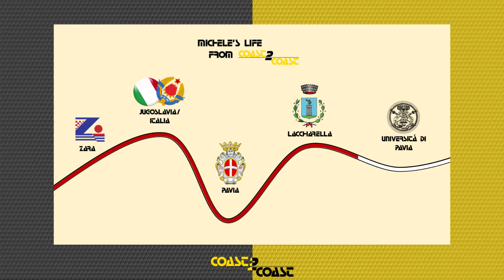Coasteggiata insieme a Michele Rochlitzer, nipote del grande cestista Tullio Rochlitzer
Nella terza puntata della nostra rubrica di Coast2coast, ci siamo spostati verso la ex Jugoslavia.

Michele Rochitzler si è raccontato ai nostri microfoni, portandoci testimonianza di suo nonno Tullio, cestista italiano che ha giocato anche per la nazionale jugoslava.

Pronti a fare un tuffo nel passato?

Videomaker: Michele Pozzi
Intervistatrice: Eleonora Dessì